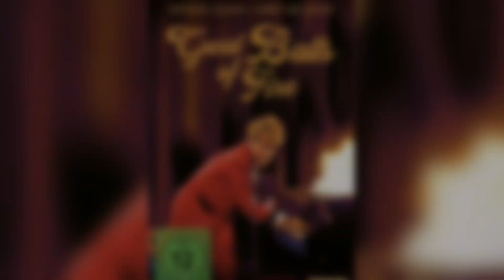Tim Burton Sobre Johnny Depp y Winona Ryder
✅ Todos conocemos al increíble actor que se ha robado el corazón de miles y se ha ganado su lugar en la pantalla grande, desde El Hombre Manos de Tijera, hasta la muy conocida saga Los Piratas del Caribe, así es, te estoy hablando nada más y nada menos que de Johnny Depp

✅ Si te gusto el video!
Y activar la campana de notificaciones, para que no te pierdas ningun video!